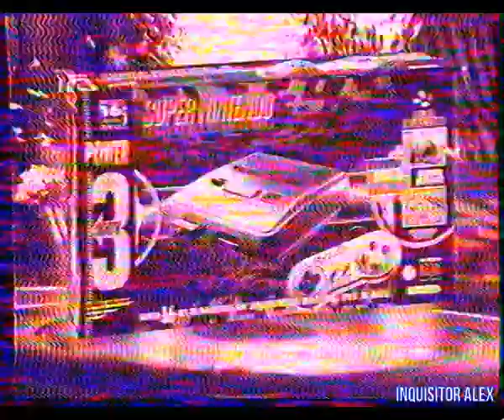22 - Мир Денди (ТК "Премьер",~07.07.1996 года) Ч\Б+ рябь 576p - HD+t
22 - Мир Денди (ТК "Премьер",~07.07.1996 года) Ч\Б +рябь

Обзор:
- FIFA Soccer '96 (Dendy)
- Mr. Nutz (SNES)
- Turn & Burn: No Fly Zone (SNES)

American Laser Game 3 in 1:
- Mad Dog McCree (3DO)
- Mad Dog McCree 2 (3DO)
- Crime Patrol (3DO)

Рубрика - HELP:
- Wrestlemania (SEGA MD)--Combos--
- Killer Instinct (SNES) --Fatalities--

И со-ведущие:

А. Бречка
М. Живаго
Юрий Мелихов
Н. Петровская
Олег Тихопой
Владимир Грибачёв

прочие:

- А. Соловей
- Н. Бибяев
- А. Алеко
- В. Макаров
Особое спасибо за предоставленные архивные VHS записи передачи "Мир Денди":

- Артуру Лапуриньш
- Александру Солоновичу

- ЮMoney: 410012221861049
- QIWI: по нику - INQUISITORALEX